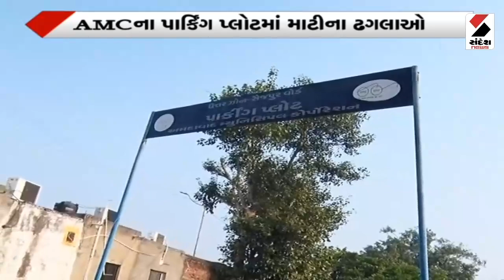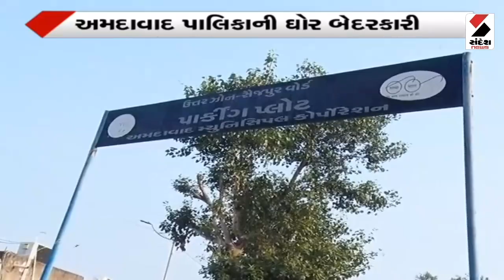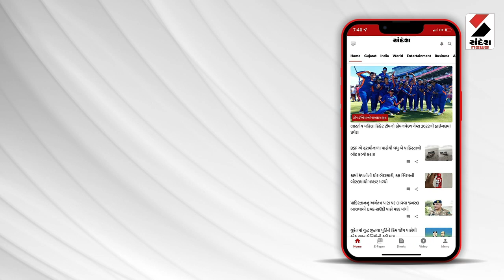Gandhinagar News | એસટી ડેપોમાં સ્વચ્છતા અભિયાન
એસટી ડેપોમાં સ્વચ્છતા અભિયાન
વાહન વ્યવહાર મંત્રી હર્ષ સંઘવીએ કરી સમીક્ષા
હર્ષ સંઘવીએ ગાંધીનગર એસટી ડેપોની મુલાકાત લીધી
બસ અને બસ સ્ટેન્ડમાં સ્વચ્છતાની કામગીરીનું નિરીક્ષણ કર્યું
બસમાં મુસાફરો સાથે હર્ષ સંઘવીએ કરી વાતચીત